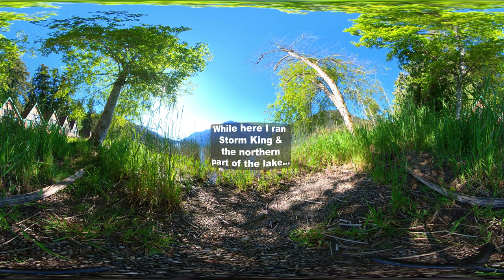Running Storm King & Lake Crescent || 360º VR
Experience running Mount Storm King and Lake Crescent in Olympic National Park. This was recorded back in 2022 on an insta360 Rs.